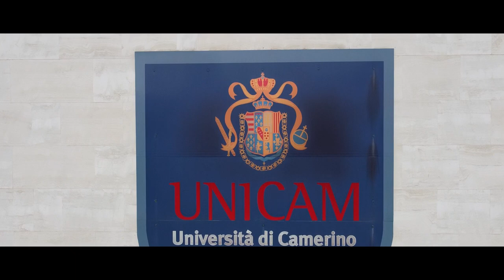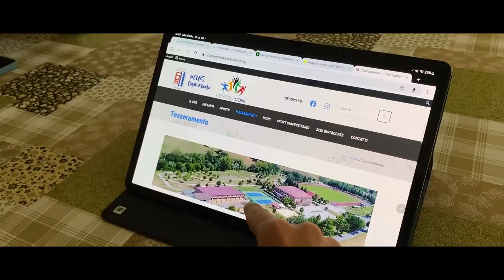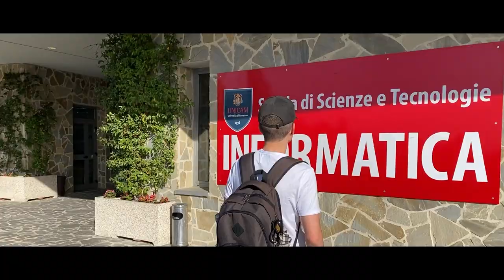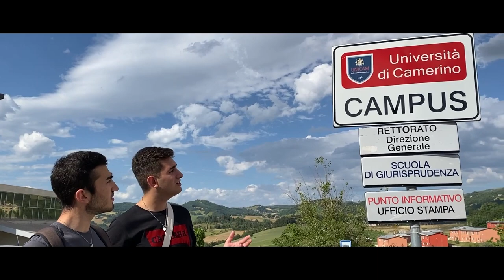Vita secondo Unicam - S1 Ep3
Vita secondo Unicam è una web serie che descrive la vita di Ateneo a Camerino.